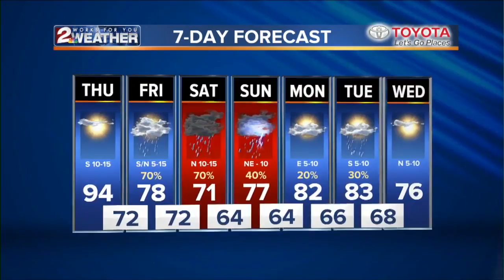KJRH Latest Headlines | September 20, 7am